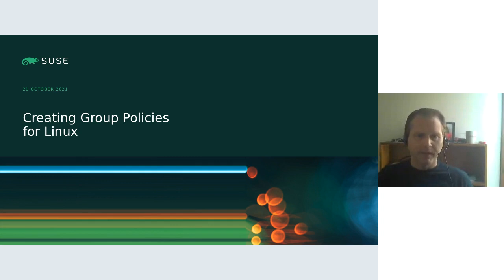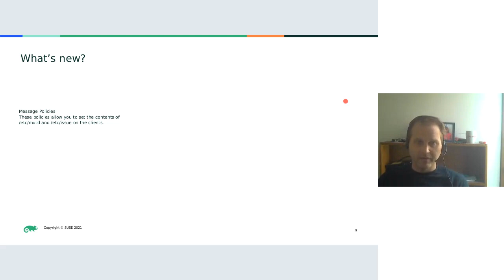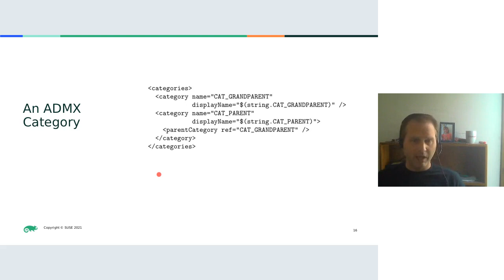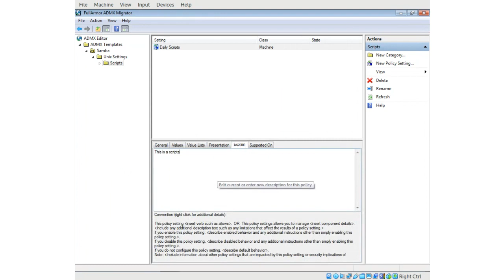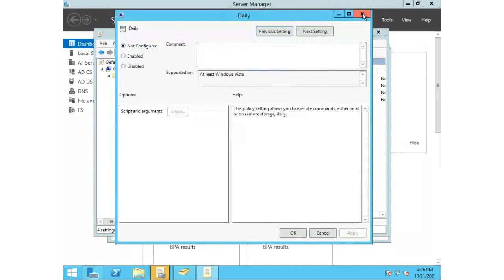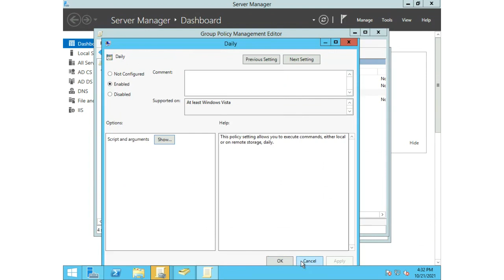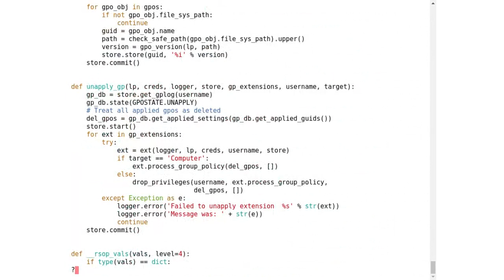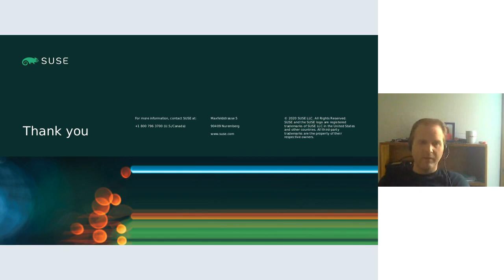Creating Group Policies for Linux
A Group Policy is a policy which is distributed to machines in a network via an Active Directory Domain Controller. Policy application is determined by group memberships. This talk will be a high level discussion on how to create a Group Policy for Linux, as well as a discussion on existing Group Policies which are available. Participants are expected to have some experience with Python, and should know how to join to an Active Directory Domain (via either Winbind or sssd).